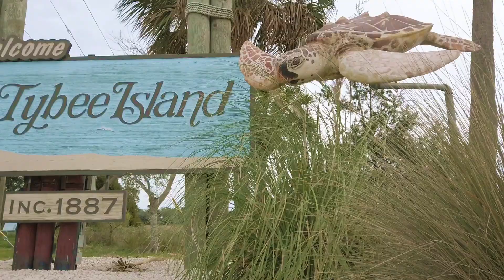Savannah Sea Level Sensors - The Rising Tides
For the past two years, GA Tech scientists and engineers have been working with the people of flood-vulnerable Savannah and Chatham County to improve emergency response and preparedness in a coastal region whose past, present — and future — are inextricably linked to water.

The Smart Sea Level Sensors project originated in 2018, funded by a Georgia Smart Communities grant. Its primary purpose was to build and install real-time, internet-equipped sensors to relay data on the status of water levels across the county. That data in turn is used by officials to make decisions about where to deploy resources. Previously, a large swath of coastal Georgia had relied on a single gauge. Now there are more than 40 sensors in Chatham County alone, providing hyperlocal, instantaneous data.